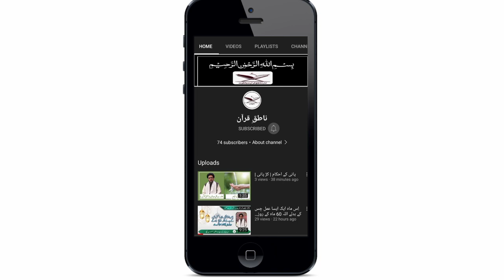نوروز کی شرعی حیثیت